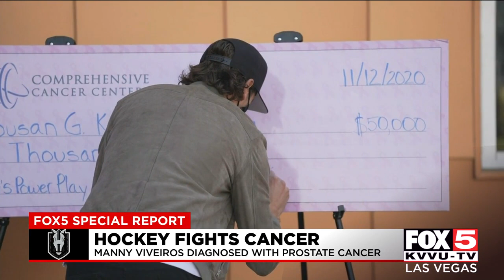Hockey vs. cancer: 1-on-1 with Silver Knights Head Coach Manny Viveiros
Every November, the NHL holds Hockey Fights Cancer Month. It's an initiative that hits close to home to everybody, especially most recently with Silver Knights Head Coach Manny Viveiros, who was diagnosed with prostate cancer in September.